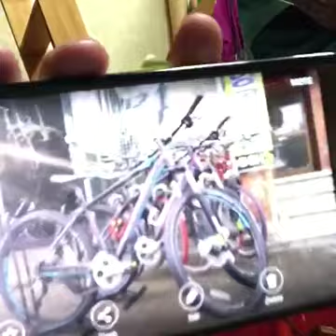[濟州單車環島] 第一天 Day1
郁民: Ping Ting, 杜光庭